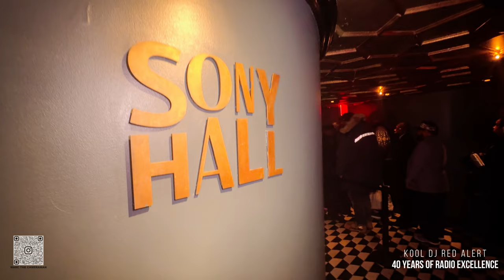Grandmaster Dee / Whodini | The Red Alert Experience GALA | Sony Hall 2023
40 YEARS OF RADIO EXCELLENCE.